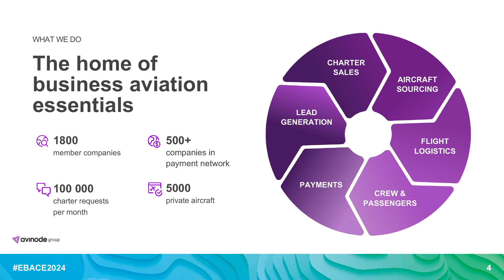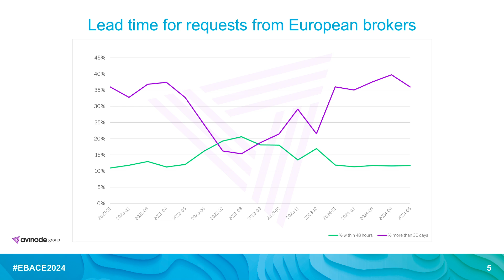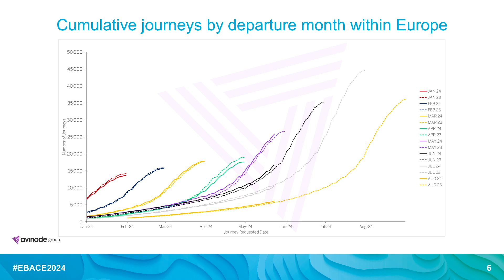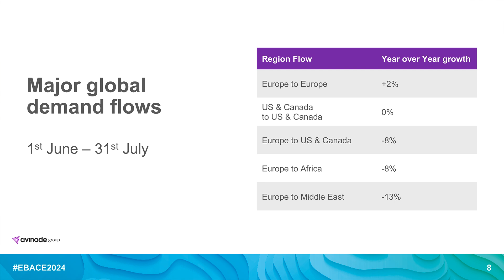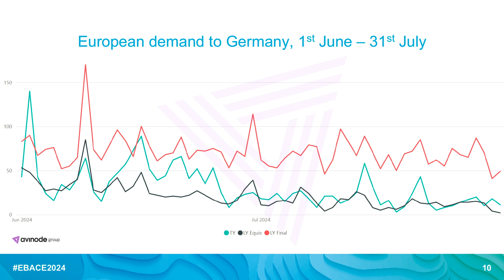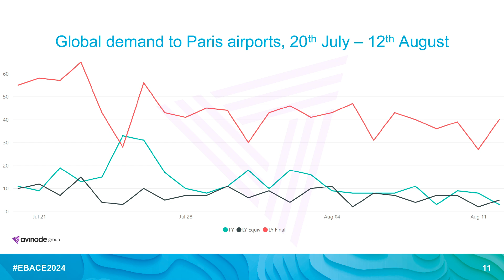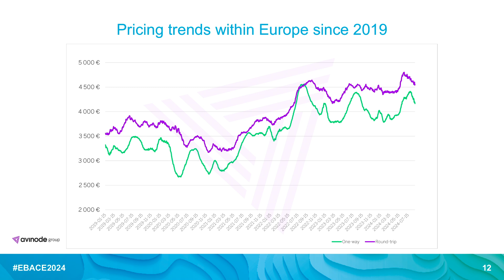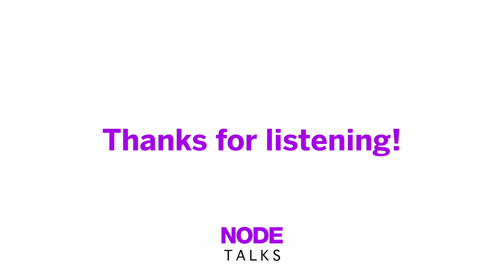NodeTalks - Charter projections for summer 2024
Harry Clarke presents his latest insights from the EBACE stage as he outlines our charter projections for the summer in 2024.